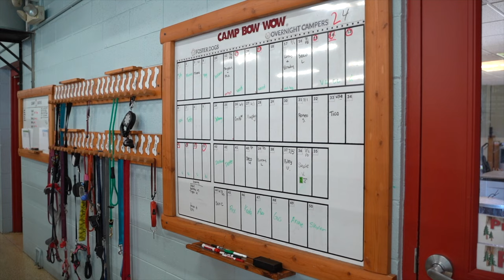Camp Bow Wow Waukesha Behind the Scenes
Check out a behind the scenes look at Camp Bow Wow Waukesha!